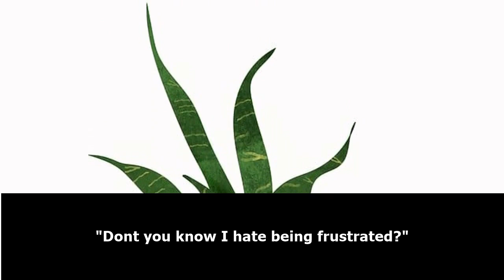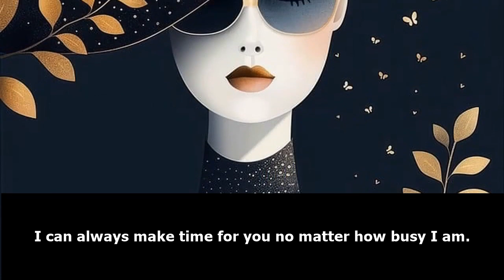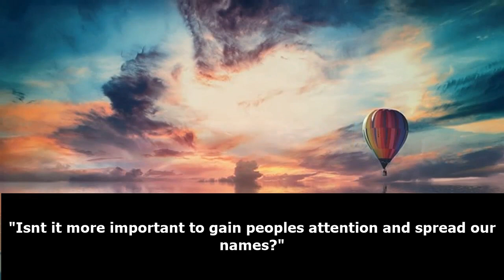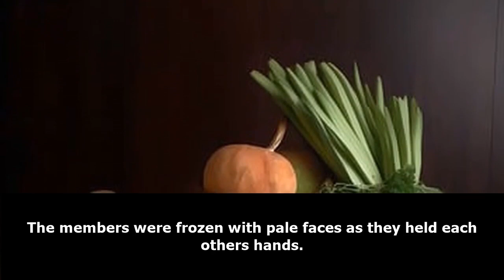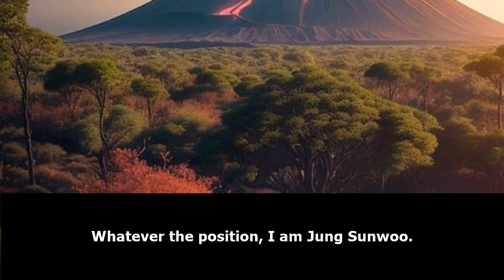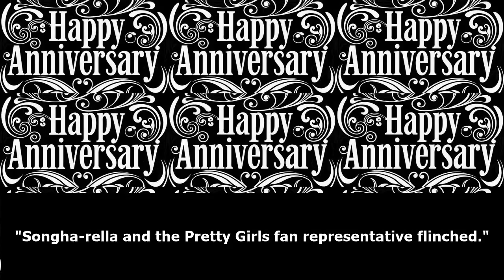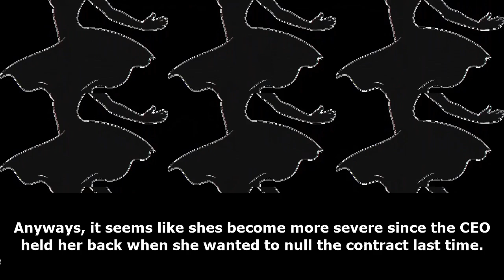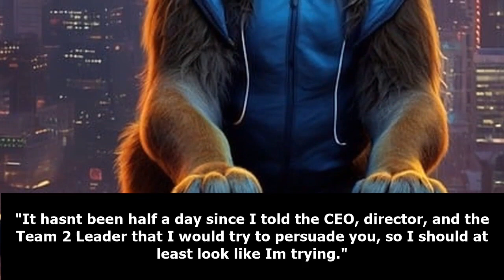SEINEN: Top Management /Part 4/ -Audiobook-